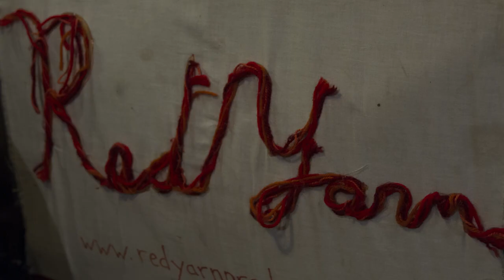Red Yarn: 'The Deep Woods' intro & theme song (2014)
The opening segment of 'The Deep Woods: Episode 1,' a 23-minute musical puppet film/TV pilot created by Red Yarn Productions & True Story I Was There Productions in 2014, and funded in part by Regional Arts & Culture Council. Red Yarn is a Portland, Oregon family performer dedicated to reviving American Folklore for future generations.

'THE DEEP WOODS' CREDITS:

Producer/Creator: Andy Furgeson

Director/Production Designer: Jeff Speetjens

Cinematographer/Editor: Joseph Silva

Art Director/Illustrator: Ryan Bruce

Primary Puppeteers: Kelly Campbell, Tim Giugni, Bill Holznagel, Kaician Kitko, Faerin Millington, Summer Olsson, Robert Randall

Supporting Puppeteers: Kate Belden, Ryan Bruce, Brandy Cochrane, Samala Coffey, Andy Furgeson, Michael Harmon, Rick Huddle, Katie McClenahan, Brittany Moering, Jeff Speetjens, Kristin Travis

Musicians: Dustin Dybvig, Jessie Eller-Isaacs, Andy Furgeson, Brian Garvey, Will Trevor, Peter Valois

Post Production & Visual Effects: Justin Graham, Joseph Silva, Jeff Speetjens, Peter Vickery

Audio Recording: Thom Buckwalter, Dustin Dybvig, Andy Furgeson

Audio Mixing & Mastering: Kevin Drake

Title Card Design: Heather Lin